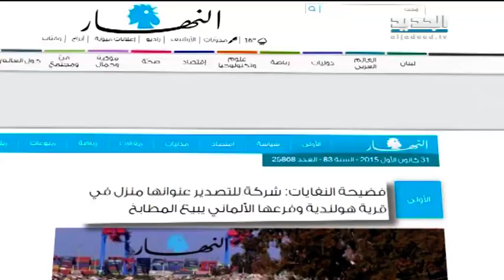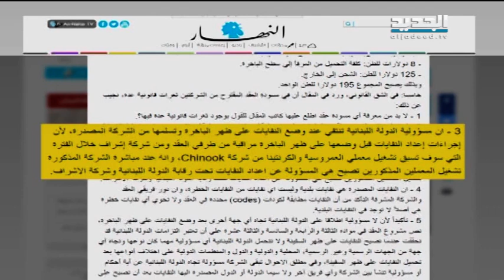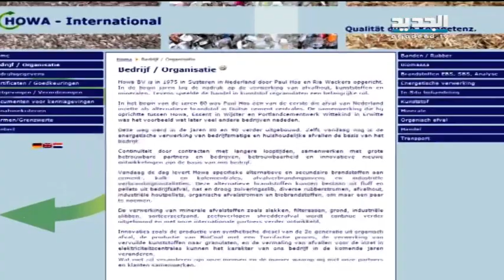مسؤولية الحكومة من كلام شهيب في رده على ما عرضته "النهار"